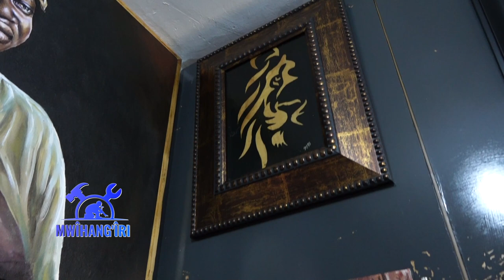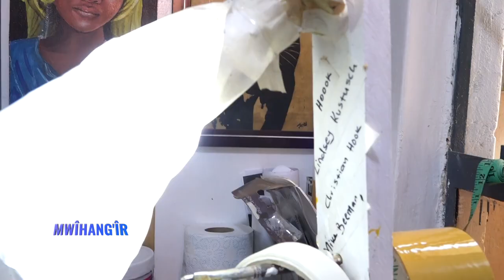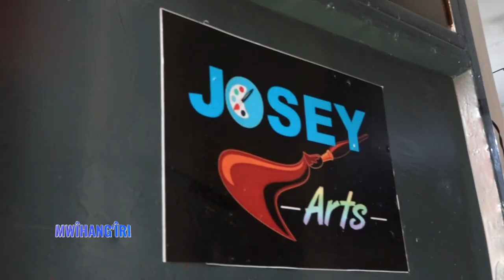MWIHANG'IRI ARTS PRT 1